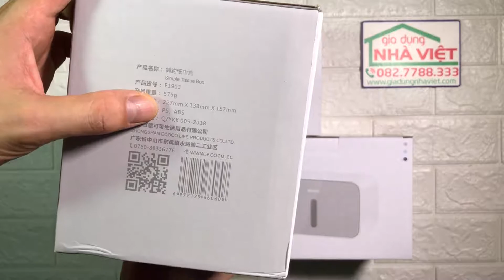Hộp đựng giấy vệ sinh treo tường có trục xoay Ecoco E1903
Phù hợp 3 loại giấy: Giấy cuộn lỗ, giấy cuộn đặc, giấy gói
Thiết kế hiện đại với trục xoay chuyên dùng cho giấy cuộn
Thiết kế lỗ cắt cho giấy cuộn và lỗ cho giấy gói
Treo tường không cần khoan sử dụng miếng siêu dính
Chóng nước, phù hợp điều kiện nhà vệ sinh ẩm ướt
Đóng mở thuận tiện cho việc thay giấy, có lỗ hiển thị số lượng giấy còn
Màu sắc: Xám, đen, xanh dương
Kích thước 21cm x 13.5cm x 13.5 cm